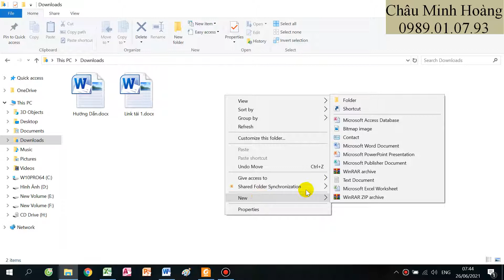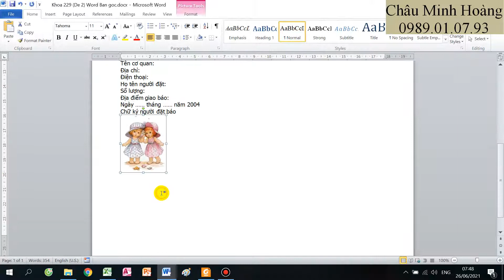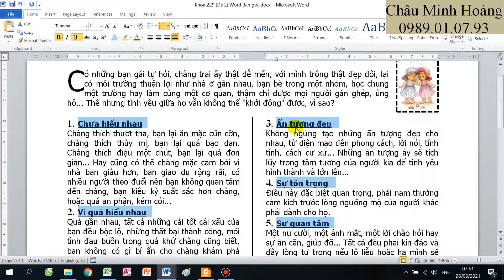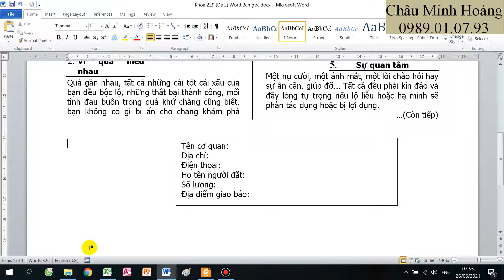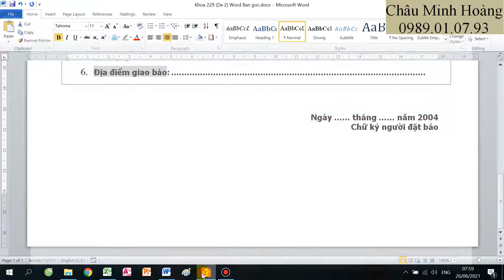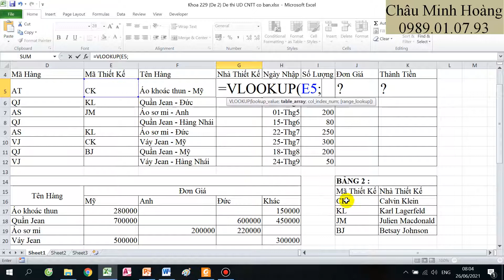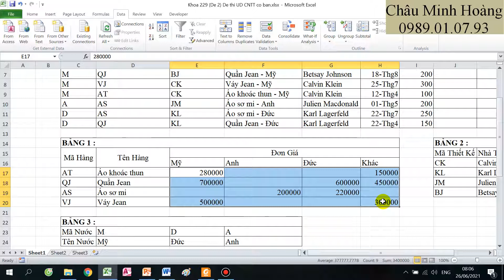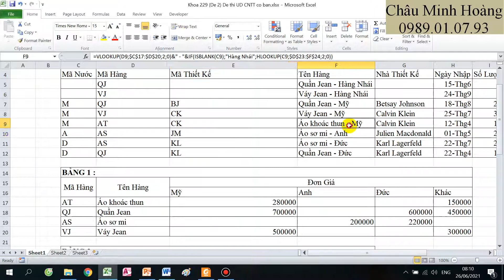Hướng Dẫn Giải Đề 2 Khóa 229 Kì Thi UDCNTTCB Trường KHTN TP HCM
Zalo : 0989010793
Link dự phòng 1 :